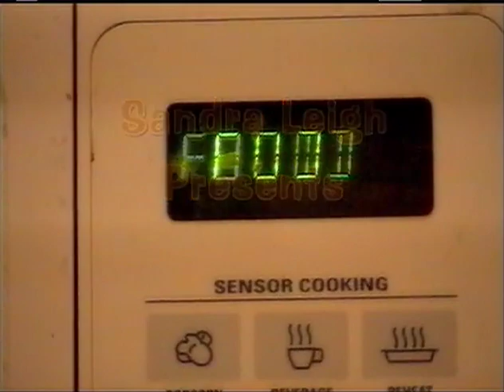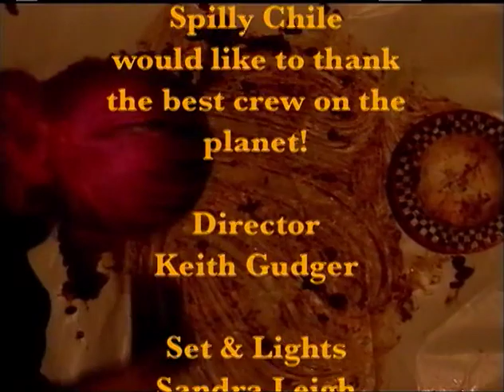Spilly Chile's Bowl of Rocks #53 - Nicho and Friends